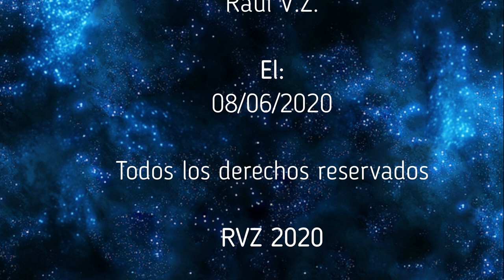ENIGMAS DEL MUNDO - Los Misterios de Akakor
Capitulo completo de la serie "Enigmas del mundo", sobre los Misterios de Akakor. Todo el merito es de su locutor Bruno Cardeñosa.